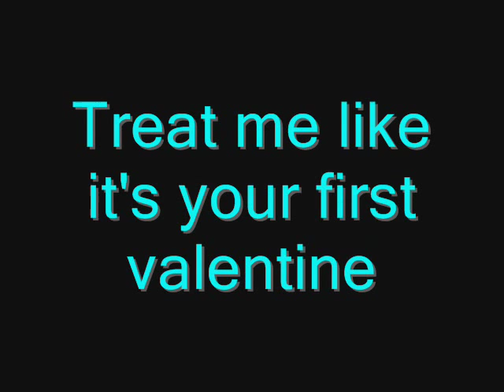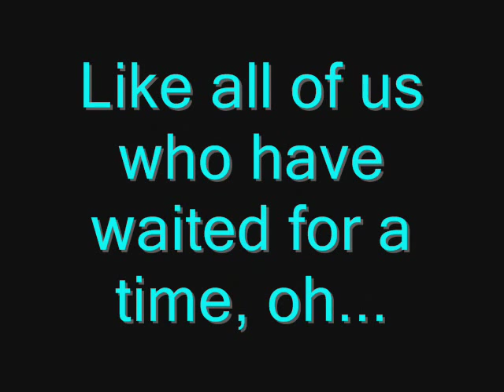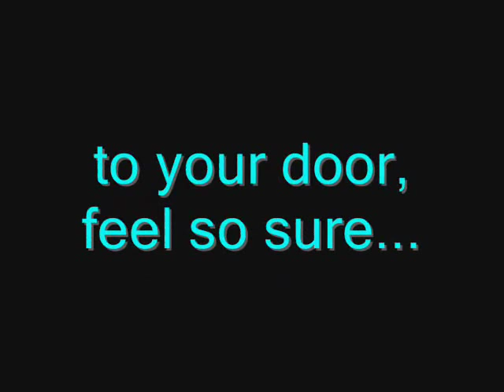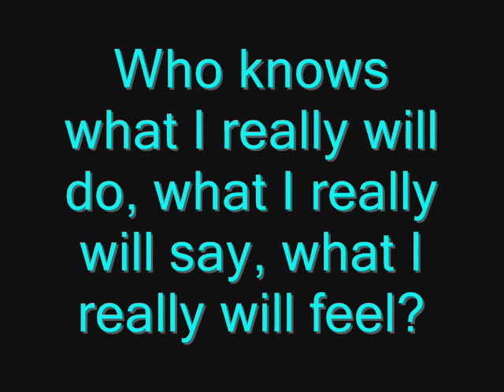Calling - Leona Naess - Lyrics (On-Screen)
Lyrics to a good song.
(Used in "Cougar Town," too.)

*I do not own, nor claim to own, the song in this video*